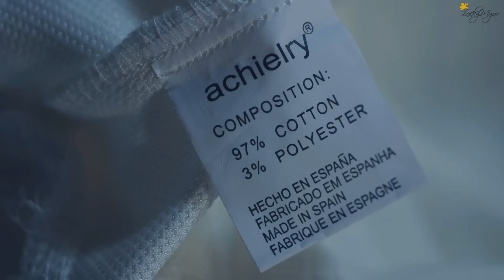Гардероб на ОСЕНЬ \ Принципы Выбора Одежды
ВСЕ Подробности и Ссылки ЗДЕСЬ:
Как преобразить гардероб на осень, всего пару вещей могут разнообразить его и создать новые сочетания комплектов.